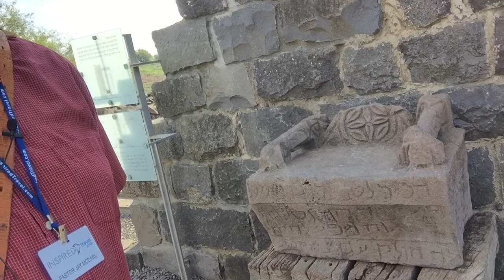'Chorazin: Miracles and the Moses Seat'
Chorazin is barely mentioned by Jesus, but what He said about it was devastating. And what about that odd chair they found in the synagogue...?